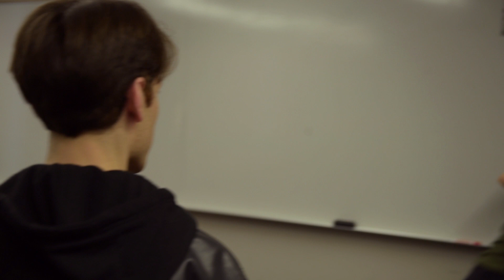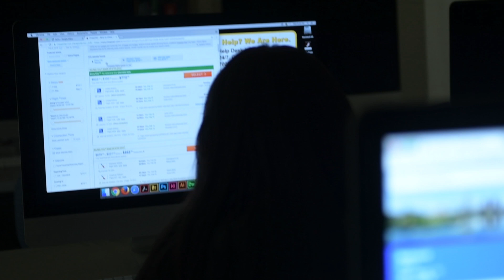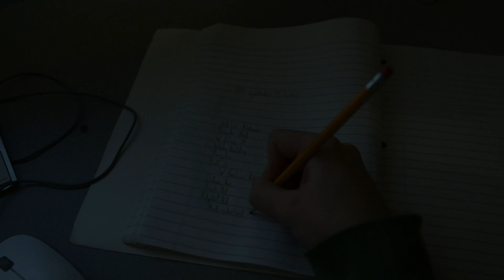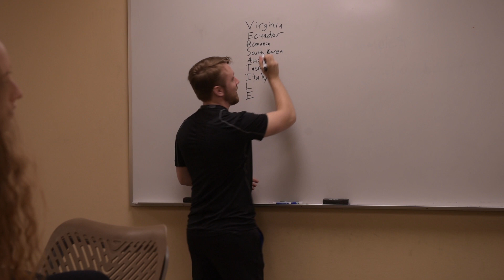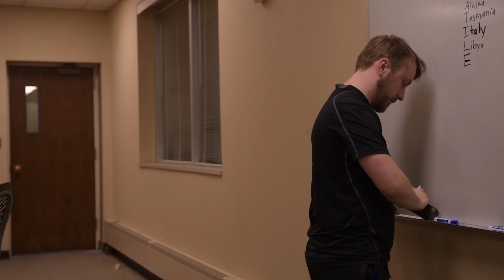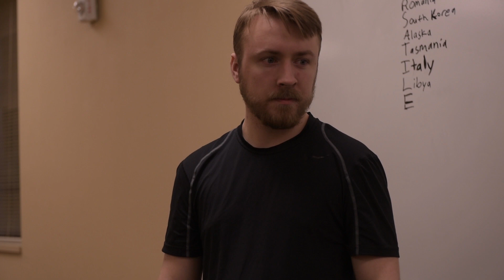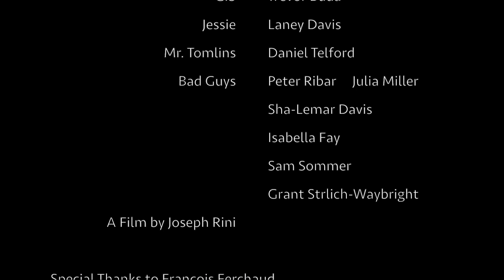Earth's Craziest Heroes 2: Nayhak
The battle against Mr. Tomlins concludes.